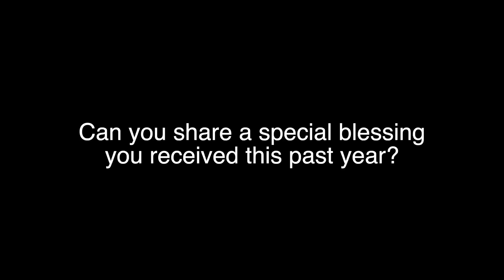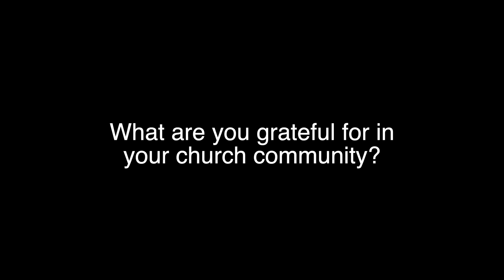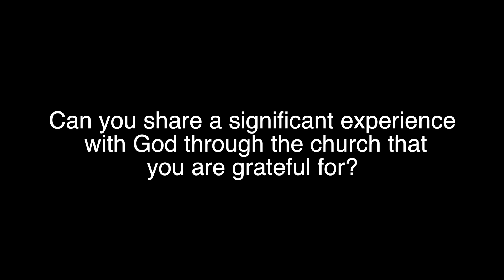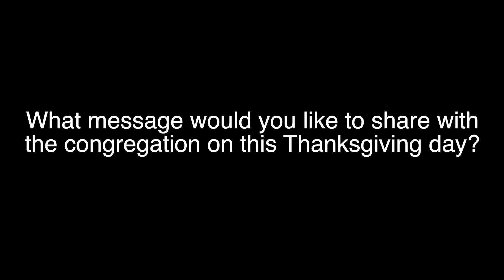Grateful Hearts, Renewed Lives: Celebrating God's Faithfulness This Season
Join us throughout the month of October as we celebrate this Season of Thanksgiving! Together, we give thanks for God's unending faithfulness, His blessings, and the renewal He is bringing to our church and city. Featuring heartfelt stories of gratitude from our diverse community—from young believers to those who have walked in faith for decades—this is a time to reflect on God’s goodness and His work in every season. Let’s honor His faithfulness together!